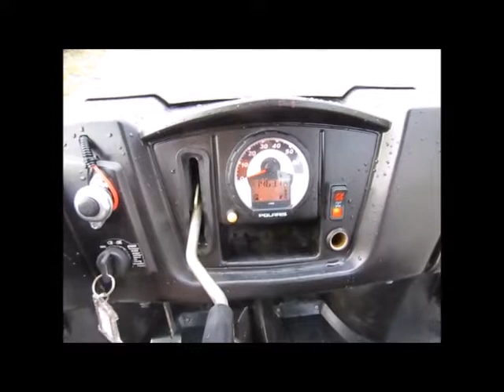Sold! 2012 Polaris Ranger Crew 500 EFI 4WD Utility Cart 5 bidadoo.com